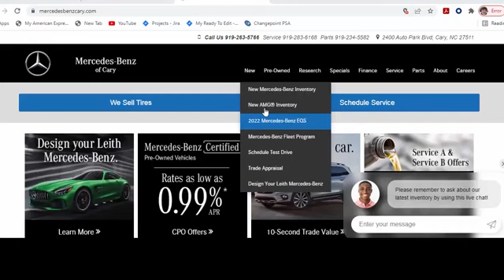New 2025 Mercedes-Benz GLE Cary For-Sale, NC Z500962 - SOLD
Year: 2025
Make: Mercedes-Benz
Model: GLE
Trim: GLE 350
Transmission: Automatic
Color: Emerald Green Metallic
Stock #: Z500962
VIN: 4JGFB4FB5SB273510

Address:
2400 AutoPark Boulevard